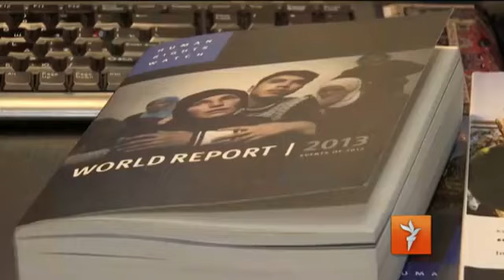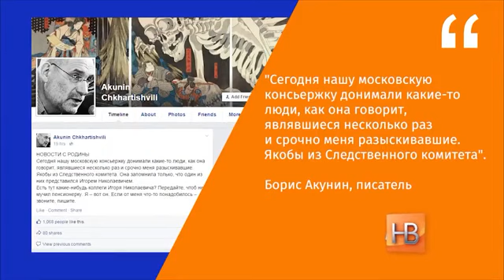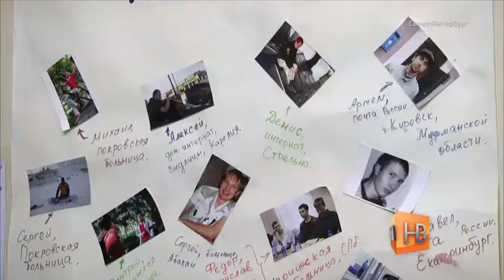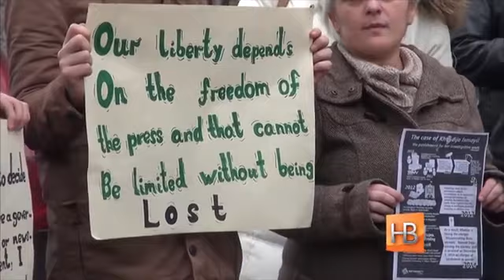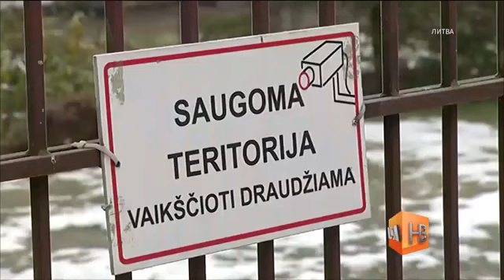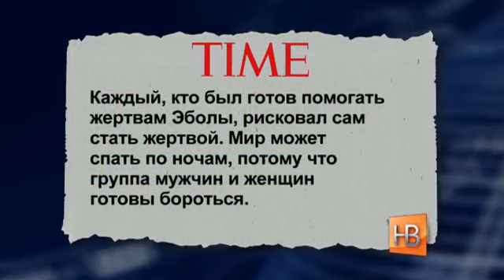"Настоящее Время" ЭФИР 10 Декабря 2014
В Донбассе воюют ветераны чеченских войн, протесты против ареста Хаджиды Исмаиловой, интервью с А. Макаревичем - 10 декабря в выпуске "НВ"